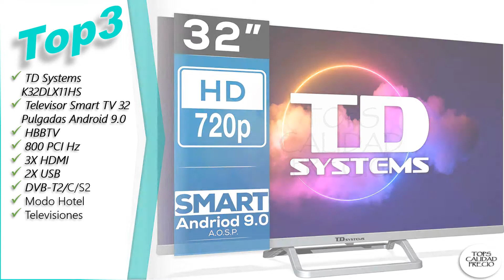🔴televisores DICIEMBRE 2021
💥👇 ENLACES PARA COMPRAR [televisores]👇💥
0:00 Intro.
00:20 Top3
 TD Systems K32DLX11HS - Televisor Smart TV 32 Pulgadas Android 9.0 y HBBTV, 800 PCI Hz, 3X HDMI, 2X USB. DVB-T2/C/S2, Modo Hotel. Televisiones

01:00 Top2
 Xiaomi Smart TV P1 32 Pulgadas (Frameless, HD, Triple Sintonizador, Android 9.0, Netflix, Google Assistant, Bluetooth, 3 HDMI, 2 USB) [Modelo 2021]

01:40 Top1
 Samsung Crystal UHD 2020 43TU7095 - Smart TV de 43", 4K, HDR 10+, Procesador 4K, PurColor, Sonido Inteligente, Función One Remote Control y Compatible Asistentes de Voz, Compatible con Alexa

Estamos asociados a programas de afiliación, como al de Amazon, por lo que agradeceríamos que si compran, lo hagan a través de nuestros enlaces dado que de esa forma podríamos recibir una pequeña compensación. Muchas Gracias.

Temas Relacionados:televisores